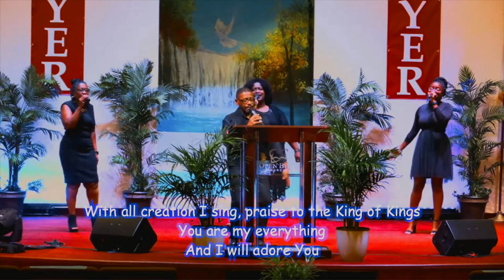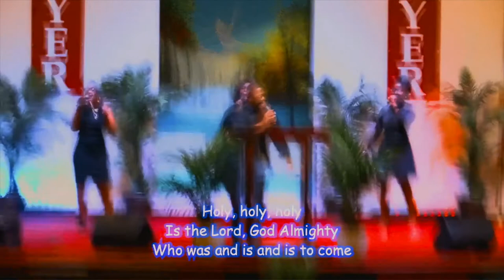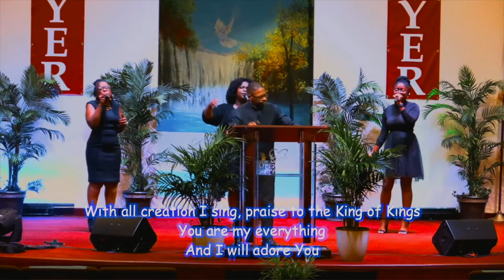Praise and Worship - Genesis Christian Church - South Florida Keswick Convention 2021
- South Florida Keswick Convention 2021

An Annual Bible Convention established to teach practical holiness of life, lived in the power of the Holy Spirit. For more than 130 years, millions of Christians from around the world have benefited from some excellent expository preaching because of a ministry that began in Keswick, England in 1875.